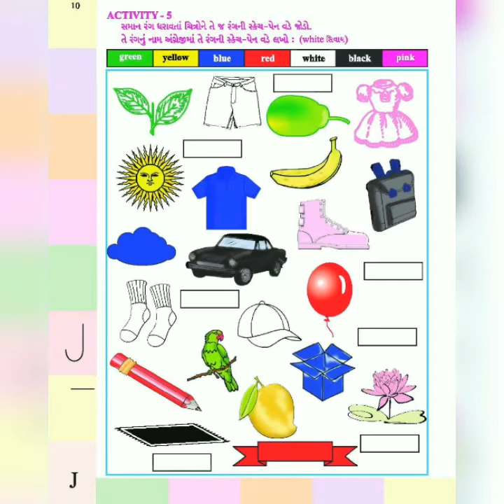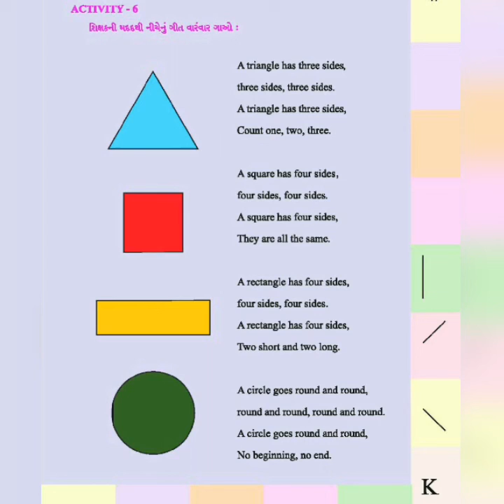28 STD 4 GM ENGLISH CH 2 THINGS AROUND US ACTIVITY 5 AND 6 P 3 BY KISHOR MAHESHWARI